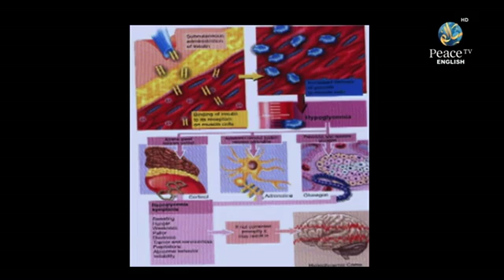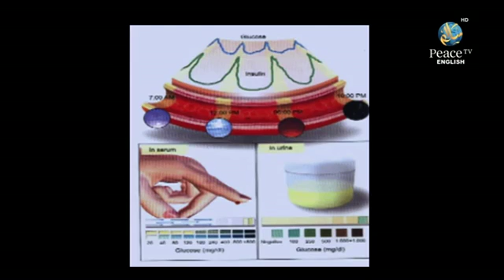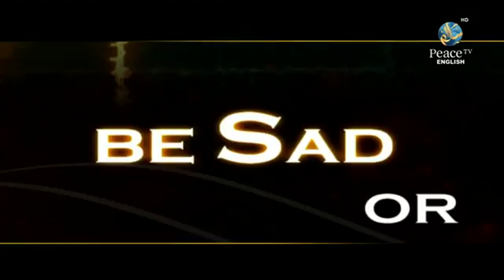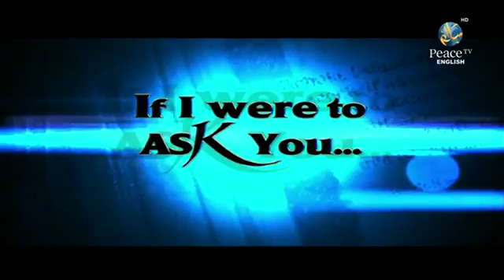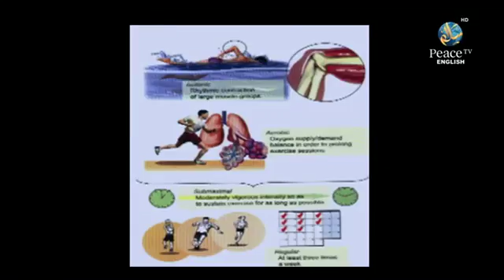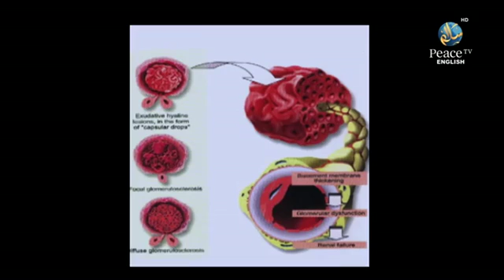Health in Islam, Ismaeel Chartier, New Islamic English Lecture